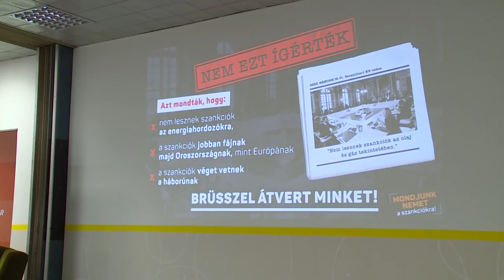Fehérváron az országjáró fórum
A Fidesz országjáró rendezvénysorozatának keretében György László és Vargha Tamás államtitkárok beszélgettek a szankciós politika kudarcáról és a nemzeti konzultáció céljáról a Fehérvári Civil központban.